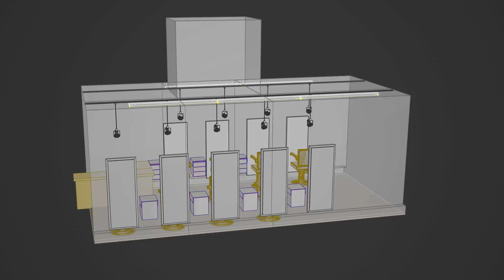LED Light Bar Chandelier for